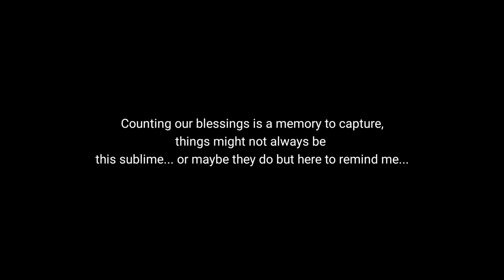Naartjie picking in June at our Avalon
The naartjies were the first fruit we enjoyed last year when we moved here, fresh from the city outskirts. There are so many this year, as are our blessings! A little abstract but a sweet memory to have when I don't recall these things on demand anymore! A bits tart but morish delicious!